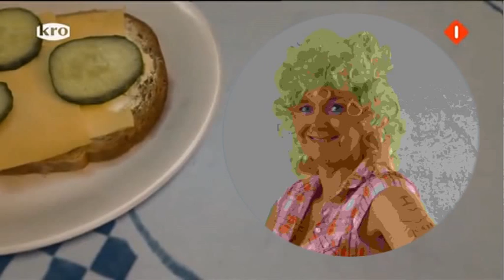Wikveld Boer zoekt vrouw Kamp 2014